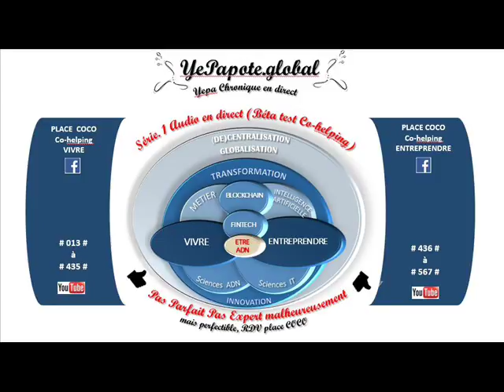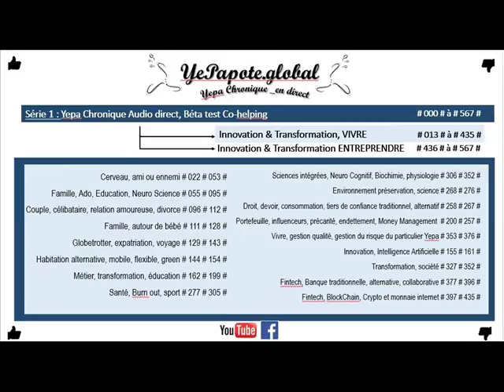#311# Quid Objectivité de nos sciences : expériences, concepts, grands principes ? (Ré)Apprendre ?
MISS YEPAPOTE ?